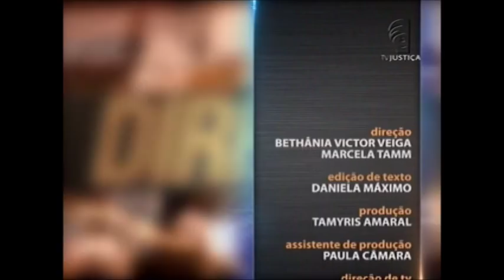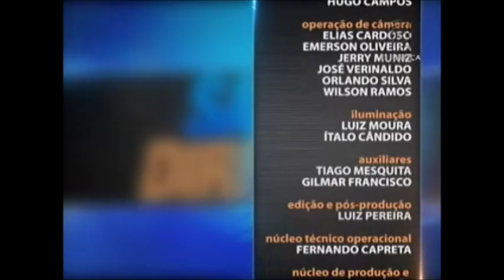Saber Direito Aula - Filosofia do Direito e Modernidade - aula 3 (20/01/16)